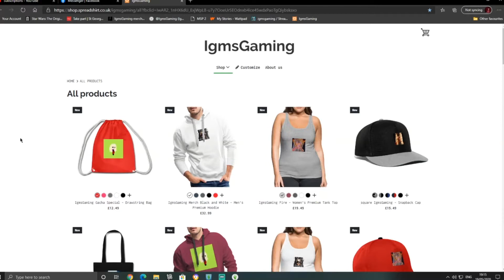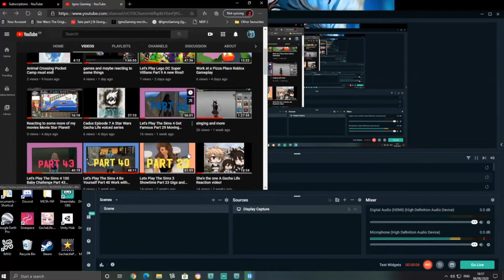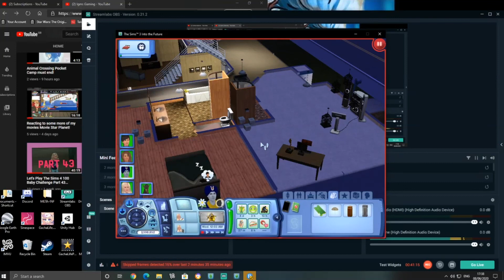Let's Play The Sims 3 Showtime Part 24 Simfest!